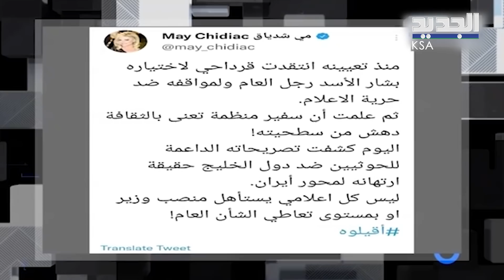مي شدياق : جورج قرداحي ليس اهلا لوزارة الاعلام و الشعب اللبناني يدفع ثمن اخطائه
صرحت الوزيرة السابقة والاعلامية اللبنانية مي_شدياق لبرنامج "عالحرف" على قناة الجديد بأن الشعب اللبناني يدفع ثمن تصريحات جورج_قرداحي وكان الأولى مراجعة تصريحاته قبل تعيينه.